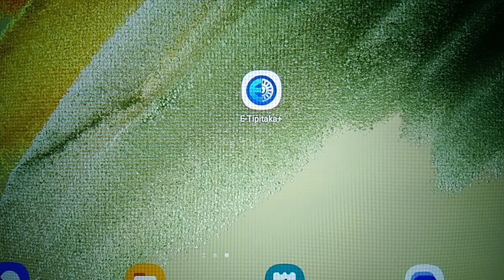เรียนรู้พุทธวจน ทรัพย์เหล่านี้มีแก่ผู้ใด เป็นหญิงหรือชายก็ตาม บัณฑิตเรียกผู้นั้นว่า เป็นผู้ไม่ยากจน